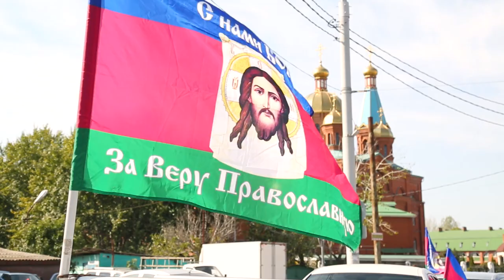Автомобильный крестный ход вокруг г. Краснодара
27 сентября в праздник Воздвижения Животворящего Креста Господня в Краснодаре по благословению Митрополита Екатеринодарского и Кубанского Павла состоялся традиционный автомобильный крестный ход «Кресту Твоему поклоняемся, Владыко».